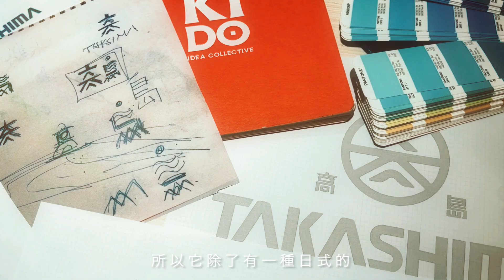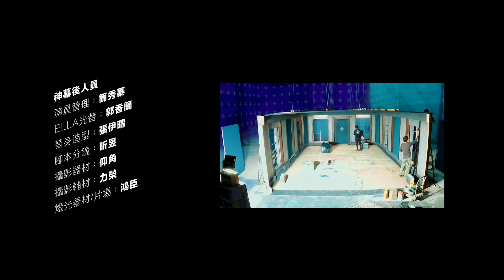《TAKASHIMA MISSION》 #​幕後花絮 🎥​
聊聊高島的不凡風格​
直擊雙代言人的可愛互動​
體會按摩椅的神奇魔力…​
噓～聽說有人片場又睡著了？​
本篇精彩花絮通通都收錄啦🙌​
｜高島按摩椅 雙代言人 ｜​